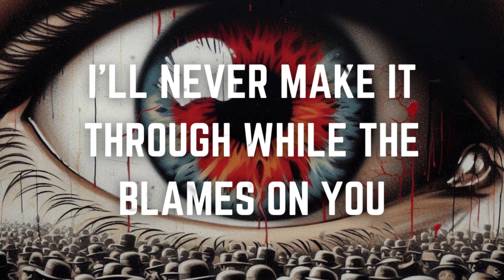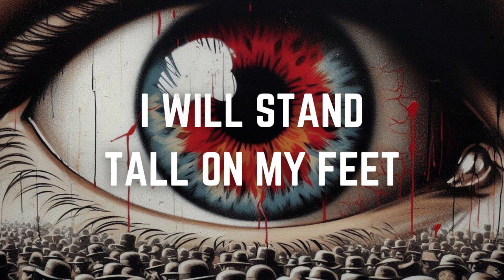// RAH - RED LETTERS LYRIC VIDEO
Produced by Tundra Beats.